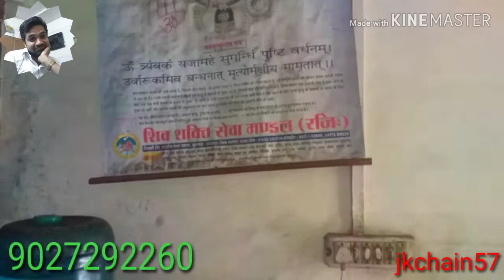Braslate soldering machine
30" hight
18" furnish size
55 kg weight
12 bolt DC traction moter
Smart controller panel
Gier Belt system machines
For Braslate soldering only
1mm up to 10 mm size chain or Braslate soldering.
You can be soldering the Chain/ Braslate 100 kg/ day with this machines .

Jk Chain solutions agra
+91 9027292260